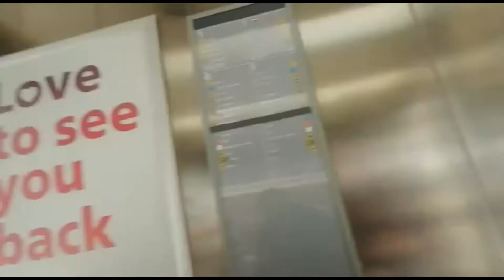Red KSS 140! Big KONE MonoSpace MRL elevator - Schiphol Airport, Amsterdam, NL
Woah! So huge and MonoSpace! I think, that they could install TranSys, instead of it. Okay, this lift has KSS 140 with red LEDs, which I've never seen before on YouTube, only yellow. Maybe it is really uncommon, we shall see. Anyways, this elevator is very nice and, I think, it is a replacement from old OTIS Series 1 or KONE M-series.

NL: Rode KSS 140! Big KONE MonoSpace MRL lift - Schiphol, Amsterdam, NL

Location: Amsterdam, NL